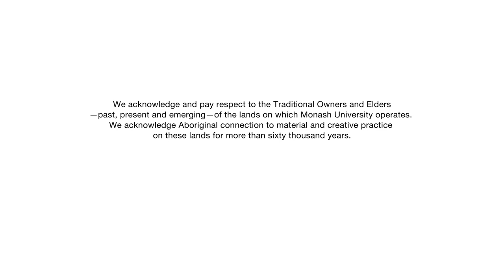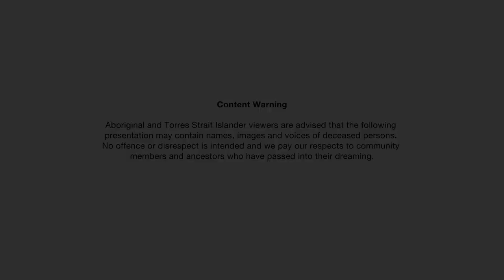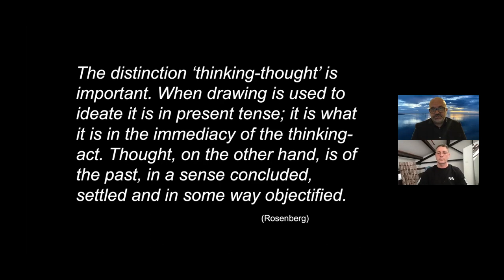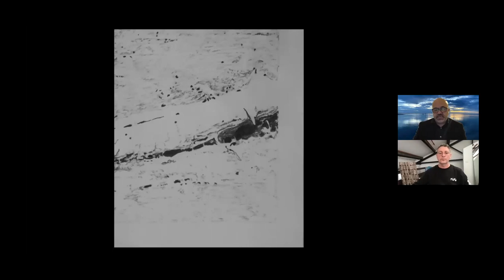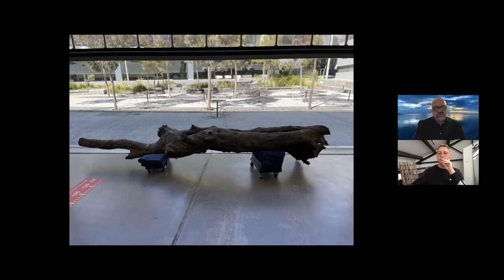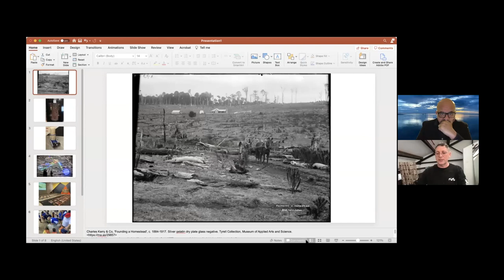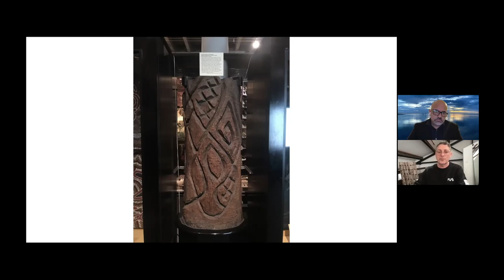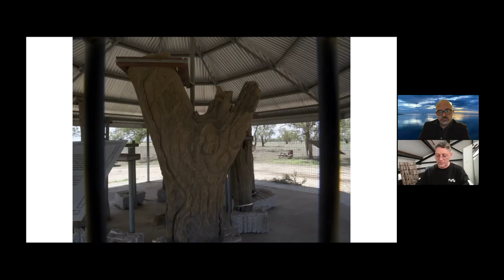Form x Content — More than a guulany (tree): Indigenous knowledge systems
"More than a guulany (tree): Indigenous knowledge systems"
Artists Dr Brian Martin and Associate Professor Brook Garru Andrew in conversation

10 March 2021

For the inaugural Monash Art, Design and Architecture / MUMA Climate Action Event presented by the Wominjeka Djeembana Research Lab, artists Brook Garru Andrew and Brian Martin discuss the significance of trees within their individual practices and as part of their ARC Project: More than a guulany (tree): Indigenous knowledge systems.

When we look at the various Aboriginal languages around Australia today, there are not many words that translate as land, whereas we have many words that translate as Country. In Country, the non-human has the same importance as the human. Trees are really important to the relationality that we have with Country and in southeast Australia, much of the cultural heritage, the objects and artefacts that articulate this relationality have been removed and placed in museums both in Australia and overseas as part of colonisation. As artists we have both explored the significance of trees in our respective art practices and through an Australian Research Council project we are taking this research further. We will be connecting with those objects removed from Country and possibilities for their repatriation and talking and listening to Indigenous peoples across southeast Australia who hold knowledge about trees and cultural practice.

Brook Garru Andrew and Brian Martin are included in the exhibition "Tree Story" curated by Charlotte Day with Dr Brian Martin at MUMA until 10 April 2021.

Brian Martin
Dr Brian Martin is the faculty’s inaugural Associate Dean, Indigenous. He is a descendant of Muruwari, Bundjalung and Kamilaroi peoples.

Martin has been a practising artist for twenty-seven years and has exhibited both nationally and internationally specifically in the media of painting and drawing. His research and practice focuses on refiguring Australian art and culture from an Indigenous ideological perspective and based on a reciprocal relationship to “Country”. Previously Professor and Head of Research at the Institute of Koorie Education at Deakin University, he is also Honorary Professor of Eminence at Centurion University of Technology and Management in Odisha, India.

Brian Martin is represented by William Mora Galleries, Melbourne.

Brook Garru Andrew
Professor Brook Garru Andrew is an interdisciplinary artist who examines dominant narratives, often relating to colonialism and modernist histories.

Through museum and archival interventions, he aims to offer alternate versions of forgotten histories; illustrating different means for interpreting history in the world today. Apart from drawing inspiration from vernacular objects and the archive he travels internationally to work with communities and various private and public collections to tease out new interpretations. Most recently, Andrew has been awarded a Smithsonian Artist Research Fellowship and worked with the musée du quai Branly, Paris, as a Photography Residencies Laureate.

Brook Garru Andrew is represented by Tolarno Galleries, Melbourne; Roslyn Oxley9 Gallery, Sydney; and Galerie Nathalie Obadia, Paris and Brussels.

Form x Content is presented by Monash Art, Design & Architecture.
Programmed by Monash University Museum of Art.

Brook Garru Andrew and Brian Martin's ARC Project, "More than a guulany (tree): Indigenous knowledge systems"